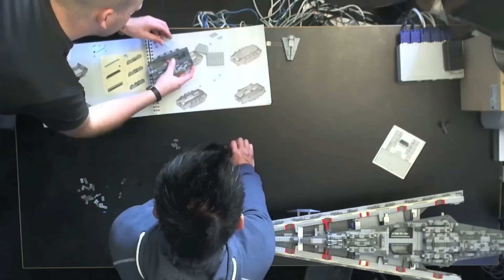Lego - Super Star Destroyer - Build - 10221